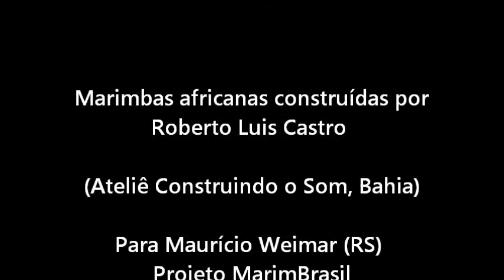Marimbas Africanas estilo Zimbabwe - 3. Barítono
Ateliê Construindo O Som
Marimbas Africanas no estilo do Zimbabwe

Marimba Barítono, com ressoadores de PVC e buzzers acoplados.
Ressoadores independentes de tubos e conexões de PVC, proporcionando maior definição da frequência de cada nota.
Nos primeiros testes realizados, as teclas estão apoiadas em espuma de média densidade, e/ou, ainda com a primeira amarração das teclas.
Note em seguida o detalhe da amarração das teclas, de forma diferente da fase inicial, que não proporcionou uma fixação tão boa lateralmente.
As teclas estão suspensas apenas pela corda, cujos dois fios, entrelaçados sustentam e impedem que "pulem", com o estilo vigoroso com que são percutidas na música africana.
Os 'buzzers' adaptados aos ressoadores são responsáveis pela sonoridade "zumbida", distorcida, - uma característica sonora das marimbas africanas.
Marimbas africanas construídas por Roberto Luis Castro/Ateliê Construindo o Som, Bahia,
para Maurício Weimar (RS) Projeto MarimBrasil, entre 2011 e 2012.
O 'set' de instrumentos foi construído a partir dos modelos de marimbas do Zimbabwe e do estilo do construtor Fred King, resultando em novos designs.